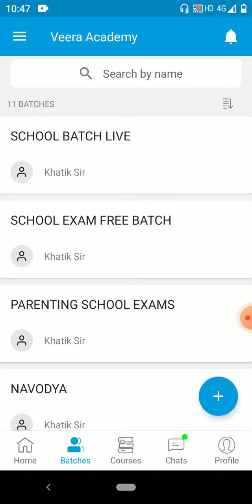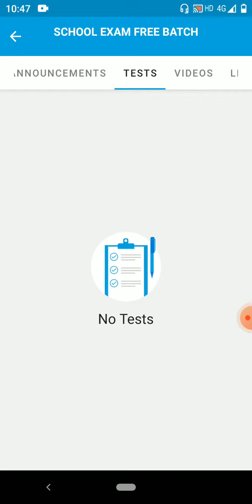How To Open Online Test